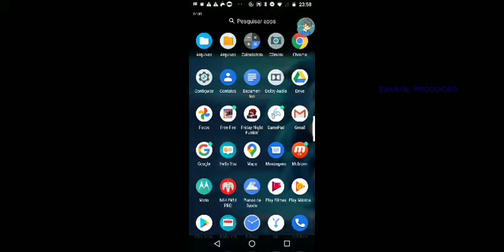Tricky mod Friday nigth fukin